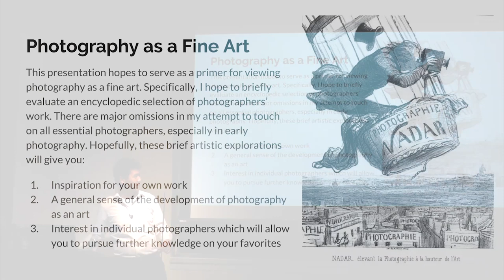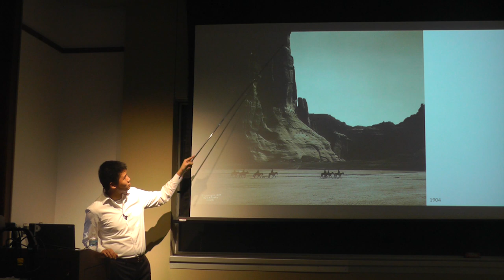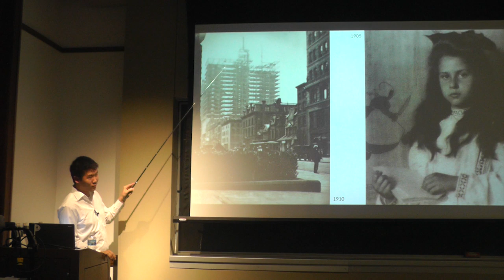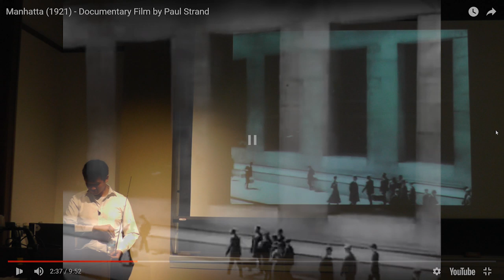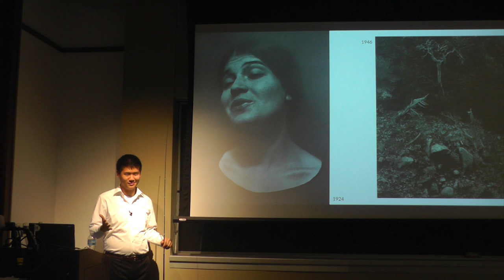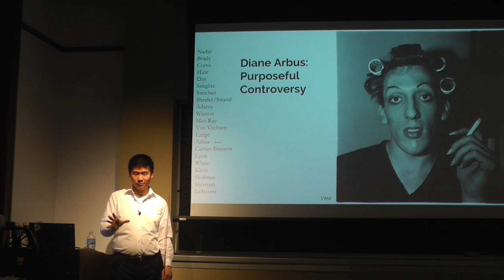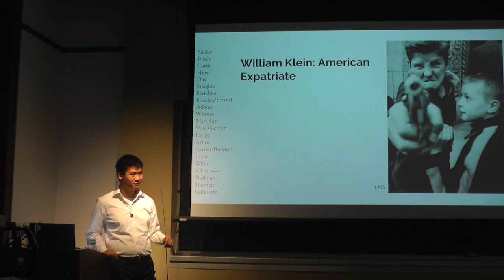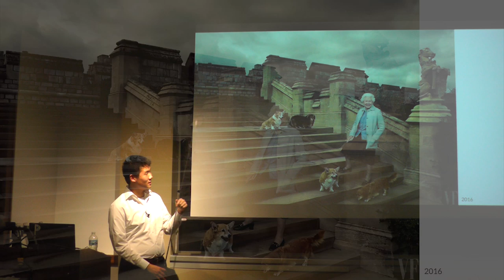The Master Photographers: A Survey of Fine-art Photography - For Art's Sake UIUC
Originally presented January 26, 2018.

Speaker: Carson Wang
Video: Nikolas Pfanner
Editing: Carson Wang and Nikolas Pfanner